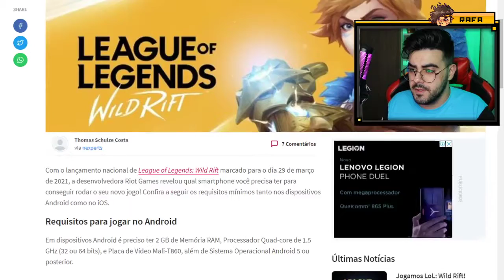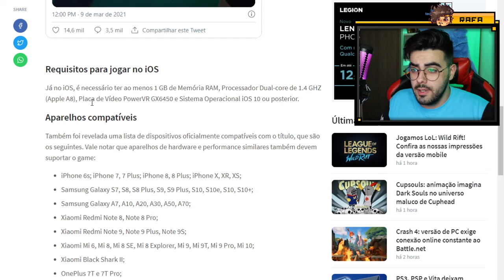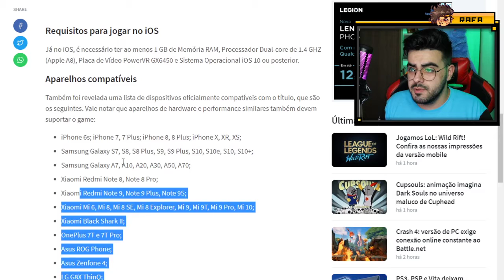REQUISITOS PARA RODAR LEAGUE OF LEGENDS WILD RIFT NO ANDROID E IOS! Confira os requisitos mínimos!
Leia a matéria completa "Meu celular roda League of Legends Wild Rift? Confira os requisitos mínimos"

💲 THUMBNAKER💲